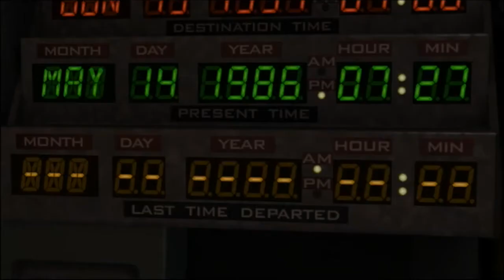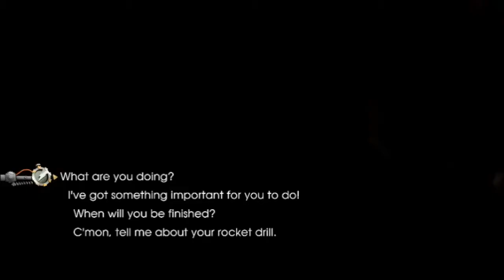Let's Play Back To The Future [Ep 1] - PART 3 - Looking for Emmett Brown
We're finally reunited with god ol' Doc Brown! The only problem of course is that there seem to be a few iron bars in the way, which leads to the question: what are we going to do now? He seems to think he's getting out of jail in the morning but we know from last episode he gets killed by an angry mob. How are we going to get him out of this sticky situation? Who can we turn to for help?